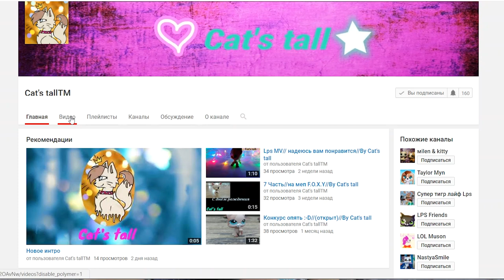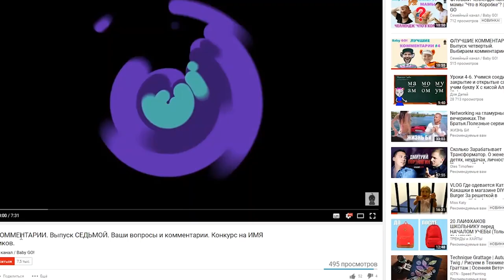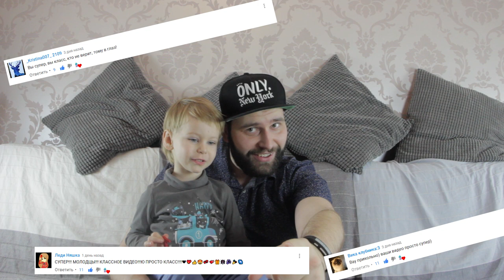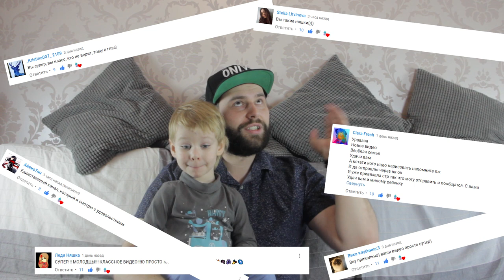лучшие комментарии 24. У нас в гостях ЯНГО. ИТОГИ КОНКУРСА АРТОВ. ЛУК!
раскрой описание!

Это был ЯнГо!

Продолжаем искать ПАСХАЛКУ и на этой неделе!

2 победивших лайка: ALINKA DIY и ЛЕРА ЭL

Конкурс на канале: УГАДАЙ БЛОГЕРА. Для участия необходимо:
  3) Рассказать о нас друзьям;
  4) Написать в комментариях имя загаданного блогера.

Каждый раз пять лучших комментариев мы размещаем в выпуске;)